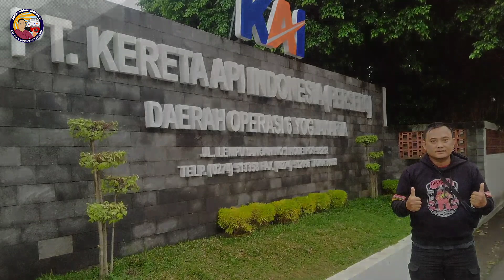Hunting Kereta Api di JPL Stasiun Lempuyangan Yogyakarta